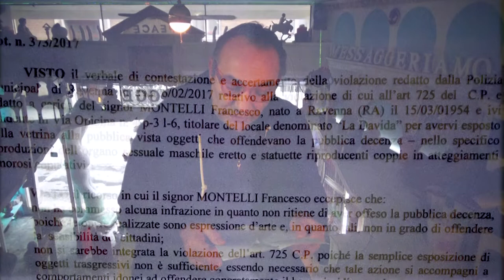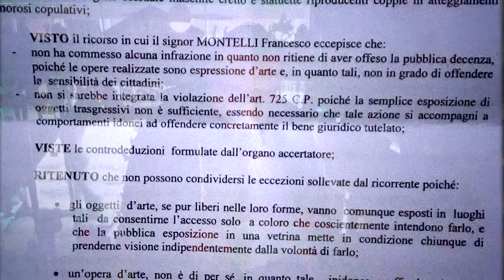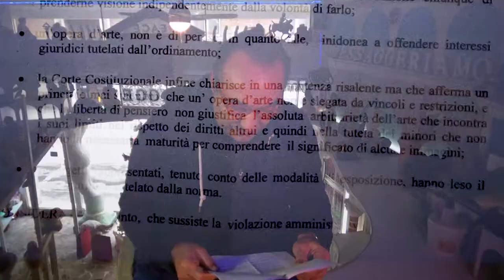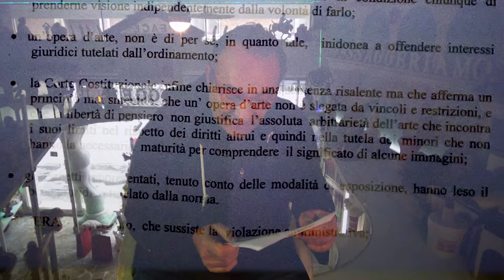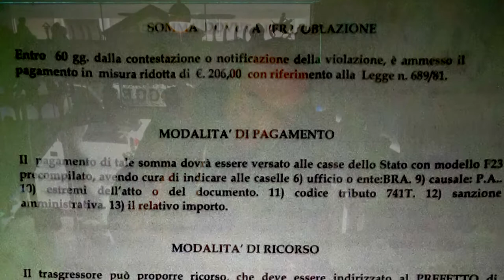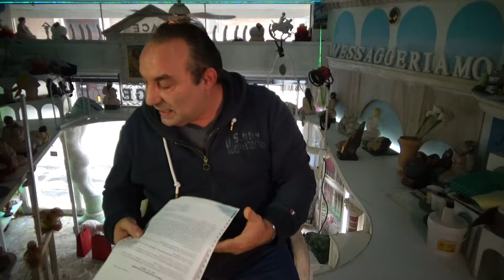ATTAKALKAOZ risposta al ricorso alla 1°multa del cazzo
Risposta del Prefetto di Ravenna al ricorso della1° multa del cazzo con mia video riflessione  breve,  cioè tagliata di 4 minuti.
ATTAKALKAZZ è una parola che mi gira intorno alla testa da ieri, lo trovo un bel titolo e infatti è in testa al video qui sotto " 1° multa del cazzo-risposta al ricorso " .
ATTAKALKAZZ è la tecnica di lotta creativa che uso contro le multe del cazzo, mi ci attacco e lotto finchè giustizia non venga, quella divina ovvio... Cupido nel frattempo mi ha fatto chiamare da un avvocato esperto d'arte, Alfredo Baggio di Ischia che guiderà la lotta che farò contro le catene burocratiche delle multe che vogliono in sacrificio la mia vivacità umana per valori di carta pesta.Non amano il perdono e la comprensione ma il  punire e la segregazione, gli piace rompere il cazzo insomma.
Ma mì mè ATTAKALKAZZ e lotto.
Lo spettacolo di uno che combatte contro il mostro C'è, gli dico e faccio cose che tu non fai e se perderò forse dirai: Si, bravo, non ti sei sforzato dimondi ( granchè ), ma bravo...hai perso per via di un Dio minore... peccato. E lo dirai anche in caso di vittoria che il mio Dio è minore o che ho avuto fortuna o che il mio Dio è maggiore, che ci sa fare? O che è solo culo? E il tuo Dio come sta? Lo tieni ancora prigioniero nella gabbia del credo o lo abbracci con la danza del cuore e fai guidare lui nel ballo della conoscenza di te?
Fai parte del 10% di umani ancora eretti o del 90% di umani piegati dalla burocrazia di un credo?
Capisci dove sei, solo uno vince; sei rilassato o forse è meglio trasloccare?Scegli con calma ma in fretta..
Montellik
l'artista del cazzo